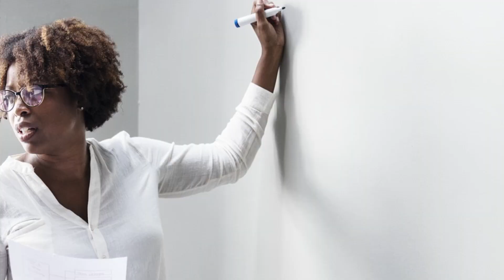Como obter o máximo de benefício das frutas!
ASSISTA O CANAL DO CHEF ZECA
VÍDEO ESPETACULAR ENSINANDO COMO FAZER GUACAMOLE!!!

Boa tarde pessoal, as inscrições para o meu Curso de Suplementação Inteligente estão abertas! Não deixe passar essa oportunidade! Você pode se inscrever hoje mesmo, por apenas inscríveis, você não vai acreditar: R$ 49,90. Isso mesmo, apenas R$ 49,90 à vista! Ou parcelado em até 5 vezes. É o melhor curso de suplementação que eu conheço! E o melhor custo-benefício também, simplesmente inacreditável.

Este é um curso 100% online maravilhoso, com 16 horas de conteúdo, divididas em 62 aulas, que tem como objetivo te ajudar cada vez mais a tomar as rédeas da tua própria saúde. Nós organizamos o curso com muito carinho, para vocês!

No curso você vai aprender tudo sobre:

- Por que suplementar;
- Vitamina C, Complexo B, Vitamina B12, Vitamina PQQ;
- Vitamina A, D, E e K2;
- Magnésio, Cromo, Silício, Boro, Selênio, Cobre e Zinco, Coenzima Q10, Ômegas 3, 5, 6, 7 e 9, Resveratrol, Óleo de Cártamo, Licopeno, Ácido Alfa Lipóico, Quercetina, Óleo de alho, Sulforafano e Rutina;
- As doses preconizadas, a hora certa de suplementar;
- Mostro quais são e onde você pode adquirir os melhores suplementos;
- Aula-bônus direcionada para pessoas que já retiraram a vesícula biliar;
- Aula-bônus sobre as taxas que indicam seu estado geral de saúde.

Muita informação de qualidade por um preço simbólico, incrível não é?

Acesse a página oficial do curso para mais informações!

Se tornem cada vez mais os protagonistas da sua própria saúde!

Abraços,